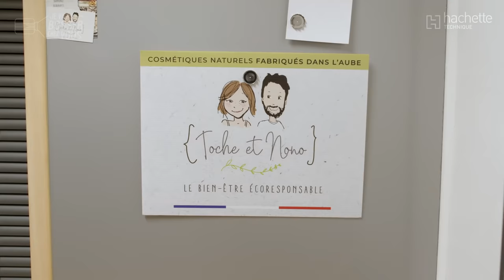Je découvre le quotidien d'entrepreneurs engagés Charlotte et Arnaud, alias Toche & Nono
👥 Respirez ! Vous sentez ici comme ça sent bon l'entrepreneuriat ? Charlotte et Arnaud, alias Toche & Nono ont créé la marque de produits cosmétiques bio du même nom, du côté de Troyes. Ils ont quitté leurs jobs respectifs pour se lancer dans l'entrepreneuriat et nous racontent, dans cet épisode, leur vie d'entrepreneurs au quotidien.

🔎 Difficile de monter sa boîte ? Cliché ou réalité ? De l'idée à la réalisation, le jeune couple partage son parcours, ses joies et réussites, ses galères aussi. Prise de risques, création, investissements et financements, gestion, innovation et processus créatif... Charlotte et Arnaud détaillent ce qui les anime au jour le jour. Un partage qui donne envie d'oser entreprendre, n'est-ce pas ?

👏 👏 Merci à Charlotte et Arnaud pour leur accueil et leur partage sans langue de bois !

📚 La rentrée se prépare dès maintenant chez Hachette Technique, éditeur scolaire spécialiste de l’enseignement technique et professionnel... Nos vidéos Jeviensbosserchezvous sont intégrées dans les manuels scolaires. Honorés et fiers de notre partenariat et travail commun en faveur de l’attractivité et du lien Education/Entreprise pour valoriser des filières d’excellence et d’avenir, au service de la jeunesse. Merci et bravo à toute la Team Hachette 👏👏

@SAINTJAMES1889  est l'habilleur officiel de Jeviensbosserchezvous®